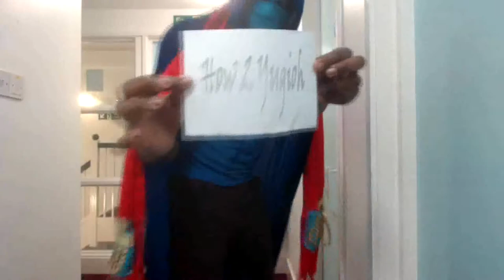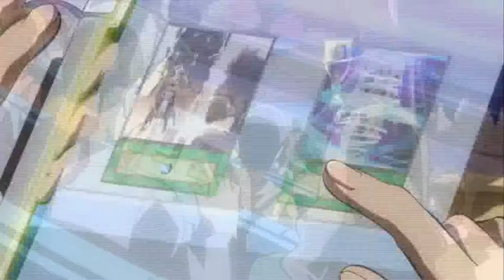How 2 Yugioh React Season 1 Episode 4 Interesting Concepts